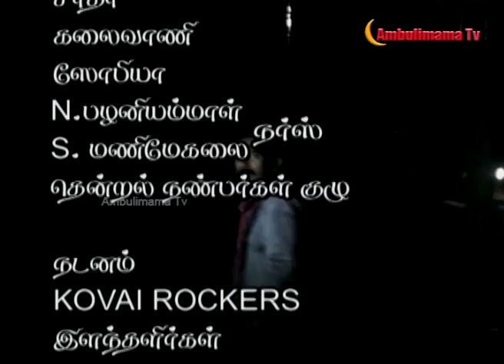PRIYAA epi - 47 காதலுக்கு மரியாதை இ௫க்கா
PRIYAA Web Series Episode - 47   பிரியா வெப் சீரிஸ்
பிரியா வெப் சீரிஸ் சஸ்பென்ஸ் திரில்லர் கோவை தீத்திபாளையம் பச்சாபாளையம் சுற்று பகுதிகளில் எடுக்கப்பட்டது
கதை வசனம் இயக்கம் - directed by S.V. Samppathkumar
 Priyaa (பிரியா)  | Tamil Serial | Sampathkumar

Description:
Priyaa is a suspense thrilled village-based crime series.
Directed by Sampathkumar, starring Amaravathi, Senthil Balasekar, Manickavasagam, Dola Tirupathi, Kovai Rayappan, Vairam Chelladurai, Rajmanohar, Sasindhran, vairamuthu , Marriyappan ,Kuttybabu ,karuppusamy,Natraj and Samppathkumar with a host of others, this series runs only on YouTube.